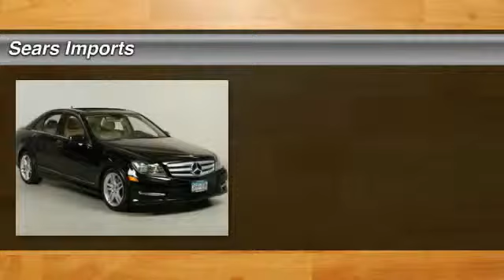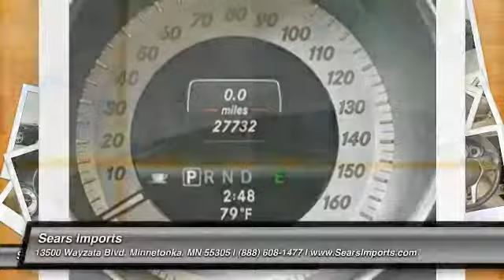2013 Mercedes-Benz C-Class C300 Sport Minnetonka Minneapolis Bloomington,MN 22463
Sears Imports
13500 Wayzata Blvd

During the Mercedes-Benz CPO Sales Event at Sears Imported Autos enjoy 2.99% APR for 24-72 months on Mercedes-Benz Model Year 2012, 2013, and 2014 Certified Pre-Owned C-Class, plus you will receive a 2 month Payment Credit up to $650.00, and 2 Year Complimentary Pre-Paid Maintenance. Excludes AMG models. Must take delivery of vehicle between September 1, 2015 and September 30, 2015. Previous owner purchased it brand new! Want to save some money? Get the NEW look for the used price on this one owner vehicle. Fully loaded. Mercedes-Benz Certified Pre-Owned means you get an additional 12 months Limited Warranty on top of the existing factory warranty, with unlimited mileage. We also do up to a 162-point rigorous inspection/reconditioning, 24/7 roadside assistance, trip-interruption services, and a complete CARFAX vehicle history report. This C-Class is nicely equipped with features such as Sports Package, 4MATIC